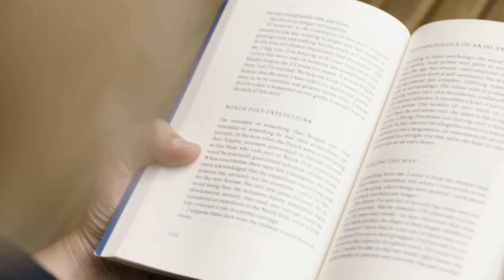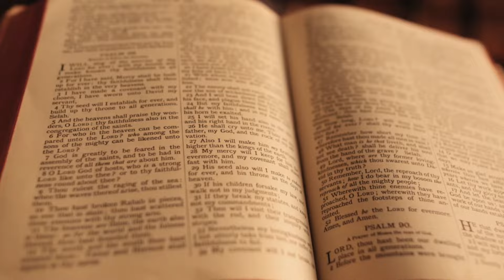Навіщо читати книги? 👀📖 | Паперові VS електроні книжки | Книжковий блог (mak books)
Для чого читати книги? Яка користь від читання і як книги впливають на життя? Які книги краще читати: паперові чи електроні? Ділюсь відповіддями на ці та інші питання у своєму новому відео!)

💳Private Bank: 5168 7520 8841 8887

Ваш 👍 і коментар - найкращий спосіб сказати мені дякую за відео-огляд.